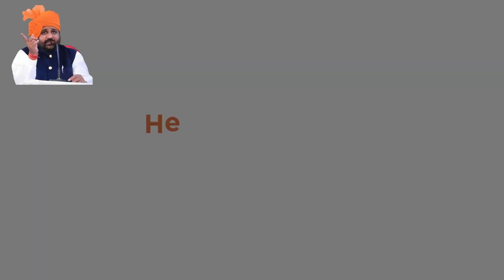कौन हैं सुखदेव सिंह गोगामेड़ी | Who is Sukhdev Singh Gogamedi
Sukhdev Singh Gogamedi
कौन हैं सुखदेव सिंह गोगामेड़ी |